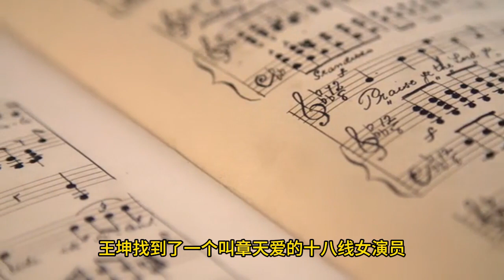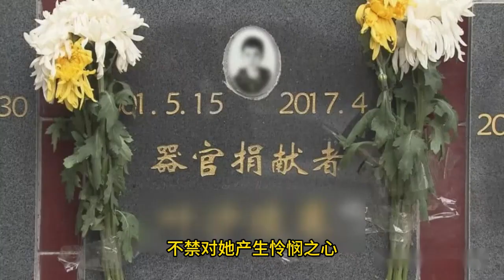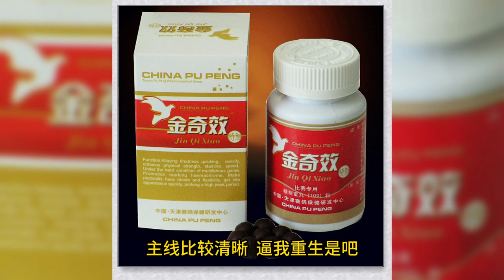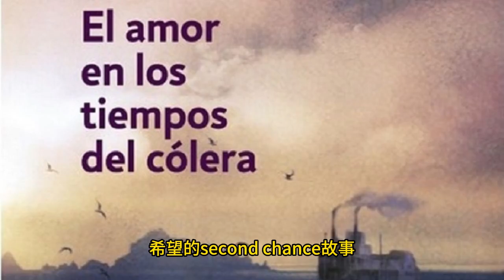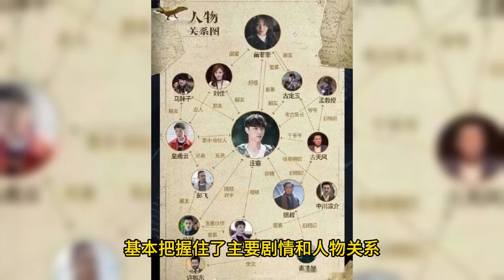起点中文网强推230820黄金三章剧情精选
# 华娱之上

2017年,范泷冰在自己的工作室里发现员工在看自己演的影片,气得把员工开除。这名员工王坤是穿越者,拥有减肥系统,每减10斤可以获得一个超能力奖励。他先后获得了大师级音乐能力、大师级导演能力和影视后期制作能力。

王坤找到了一个叫章天爱的十八线女演员,让她出演自己导演的电视剧《太妃升职记》的女主角。章天爱起初有些警惕,担心王坤会提出不当要求,但王坤没有提任何要求就给了她这个机会。剧组开拍后,章天爱想请王坤吃饭表达感谢,但王坤拒绝了。

总体来说,这是个穿越题材的小说,讲述主角王坤在娱乐圈发展的故事。主线是王坤减肥并获得超能力,以及他导演电视剧的过程。

# 箱子里的大明

2023年现代,李道玄收到一件神秘的生日礼物,是一个造景箱,里面是古代贫穷村庄的场景,有可以移动的塑料小人。李道玄发现这些小人好像有智能,可以与外界互动。

同时,穿插描写了1627年明朝末年,高一叶和母亲在旱灾中挣扎求生,结果母亲被山贼所杀,高一叶独自一人艰难求生。

李道玄发现造景箱中的高一叶也在挣扎求生,不禁对她产生怜悯之心。两次伸手改变了剧情,击退了要杀死高一叶的山贼。高一叶目睹这一切,认为是天神在保护她。

最后高一叶直接向李道玄求助,希望他能施舍给她食物。两人跨时空产生了联系。剧情结束在高一叶向李道玄求助的时刻。

基本涵盖了一个穷苦少女在绝望中得到神秘力量庇佑的奇幻剧情。前段写实,后段加入魔幻元素。最后故事走向留有悬念。

# 她们都入戏太深了！

男主角霍明捷刚结束在一部神雕侠侣电视剧中的一个小配角拍摄,正准备离开剧组去下一部戏的拍摄地。
霍明捷从这个小配角"甄志丙" 中获得了两项技能奖励——全真心法和金雁功。他试验了一下金雁功发现实际效果很差,被剧组中的一个小姑娘杨蜜(演郭襄)看到了。
杨蜜本来因戏中的角色关系和霍明捷不太对付,但看到霍明捷试验金雁功后态度软化,还送了饭盒表达歉意。
霍明捷的经纪人兼侄子霍成荫来剧组接他,开玩笑提醒霍明捷别随便对女孩子笑,因为他有“男魅魔”的setter。
霍明捷和杨蜜告别时露出微笑,让杨蜜有点失神。霍成荫看到这一幕,担心霍明捷会惹麻烦,希望他以后小心。
整段剧情描写了霍明捷获得新技能,和剧组里一个小姑娘的相处,以及霍明捷“男魅魔”设定带来的麻烦,主线比较清晰。

# 逼我重生是吧

这是关于一个名叫程逐的高中毕业生的故事。

程逐和女朋友李欣悦吵架后,为表达伤心,学会了抽烟。这引来了李欣悦的闺蜜陈蓉蓉和喜欢李欣悦的同学李睿的批评。程逐不以为意,用“暖男排狗后边”等话激怒了李睿。李欣悦提出分手后匆忙离开,程逐并不挽留。

程逐和好友王安全坐公交回家,王安全建议程逐再追回李欣悦,但程逐已经决定分手。他们路过程逐未来买下的房产,程逐计划提前购房。

王安全吃惊,觉得程逐做得非常熟练。程逐解释这对李欣悦也是一种解脱,否则李欣悦大学后还会继续跟他纠缠不清。他还在备忘录记下“好女孩别辜负,坏女孩别浪费”的名言作为参考。

总体来说,这是一个普通高中生程逐在毕业后遭遇感情变故,与女友李欣悦分手的故事。文中穿插了程逐的朋友和曾经的追求者,描写了分手后的种种反应。

# 重走人生路之我是小厂医

这是一篇穿越重生的现代架空小说。

男主角李唐原本是一名省会城市医院的职员,有妻子和儿子。但他突然醒来发现自己重生在了20世纪50年代,成为一个小镇上名叫李唐的3岁男孩。

李唐意外获得了一位古代中医大夫百年从医的记忆和医术。他拜师学医,最终成为这个小镇上的中医大夫。

李唐和本地女孩丁敏订婚,但因为房产问题,丁敏的母亲强迫两个人分手。李唐其实并不爱丁敏,也就顺水推舟分手了。

李唐的发小田军牙疼来看病,李唐用三针治好了他的牙疼。两人随意聊起李唐和丁敏的分手。

故事背景似乎是在文革结束后,恢复高考的那一年。男女主人公都是小镇上的化肥厂职工子女。

主要讲述李唐在这个年代生存和适应的故事。

# 都重生了，又当消防兵了？

这段文字讲述了一个名叫方淮的青年通过某种神秘力量回到了2007年的重庆,重返高中毕业那一年。他原本在未来过着失败沮丧的生活,这次重生给了他重新选择的机会。

方淮重新经历高中毕业前夕入伍那一天,看到了已经逝去的母亲,以及曾经的朋友和女友。方淮决心改变人生,向往通过参军立功来获得荣誉和金钱。但是重生之后,他发现生活并不像想象中的那么容易,面临的困难依然很多。文中透露方淮拥有某种神秘系统或力量,可以帮助他完成任务,改变命运。

整体来说,这是一个充满希望的second chance故事,通过玄幻元素描写了一个失败者如何在重生中寻找救赎的过程,主题积极向上,值得期待后续的发展。

# 你这律师不对劲

1. 唐方镜检查出自己患有晚期肝癌,只剩3-4个月的生命。在绝望中,他穿越到了另一个世界,成为了一名互联网公司的普通职员。

2. 唐方镜原本是一个律师,对法律很熟悉。公司的主管刘部长经常在非工作时间加班让员工处理工作问题,唐方镜与他发生争执后被公司开除。

3. 唐方镜激活了一个叫“玩命律师”的系统,可以通过用法律手段“教育”公司来延长自己的寿命。他决定控告公司要求违法开除的赔偿金及高额加班费。

4. 唐方镜收集了大量证据证明公司存在非法加班情况,要求68万多的加班费。这在劳动仲裁委看来是天文数字。

5. 公司主管和老板认为这是唐方镜的噱头要挟钱财,不予理会。唐方镜一心为了活下去,决心用尽一切法律手段与公司抗争到底。

6. 故事未完待续...

基本把握住了主要剧情和人物关系。让我知道如果有任何需要补充的地方。